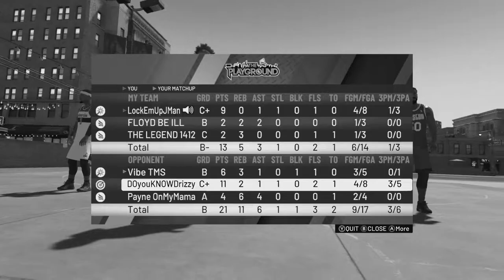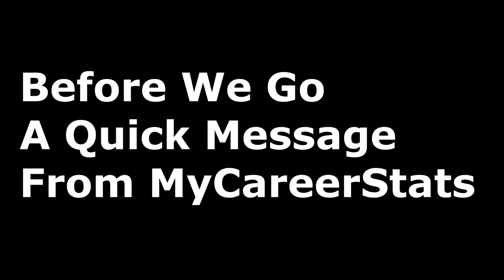CRAZIEST SNATCH BLOCK IN NBA 2K HISTORY! NBA 2K20 PARK GAMEPLAY Ft WORLDS GREATEST MYCAREER PLAYER!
A Little Throwback Gameplay When I Was AS1. My Boy Got A Crazy Ass Snatch Block! And I'm Playing With A MyCareer Player.

LockEmUpJMan